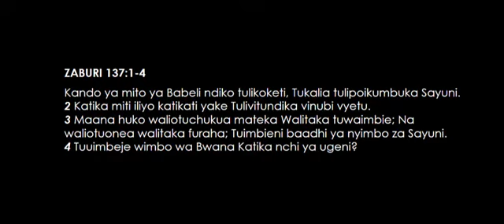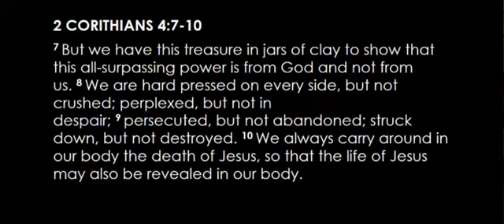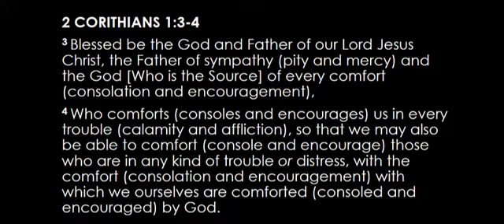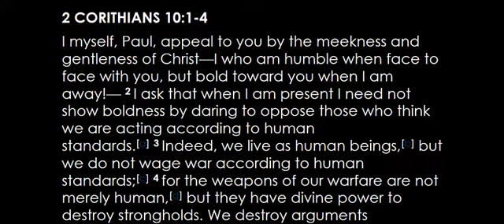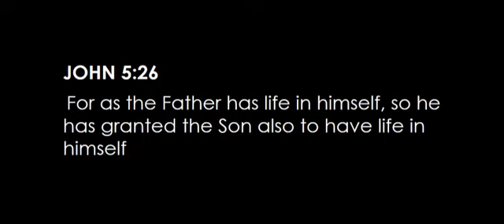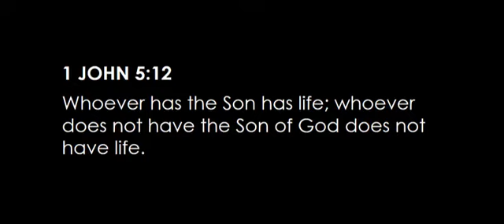PRAYER TIME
feel free to support the ministry through the following channels
1. LIPA NA MPESA
PAYBILL NO. 857874
2. KCB VIA MPESA
PAYBILL NO. 522522
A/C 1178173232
3. NATIONAL BANK VIA MPESA
PAYBILL NO. 625625
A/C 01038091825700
4. SIDIAN BANK VIA MPESA
PAYBILL NO. 111999
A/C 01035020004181